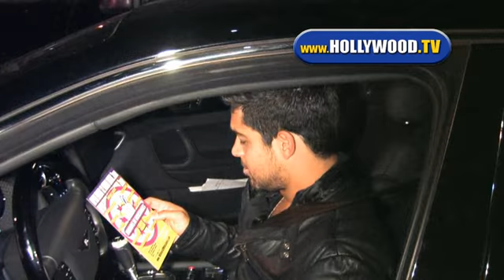EXCLUSIVE:Wilmer Valderrama At Kress in Hollywood.